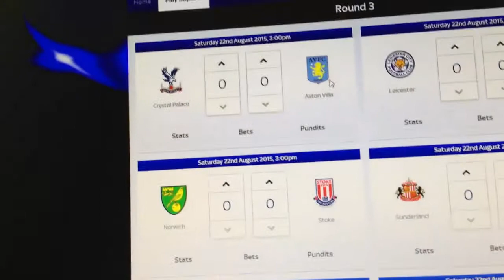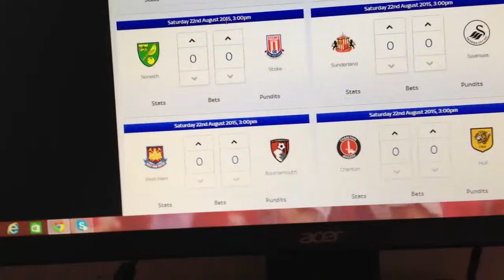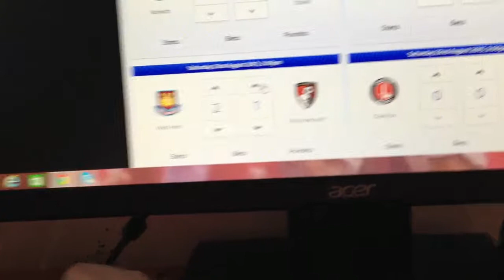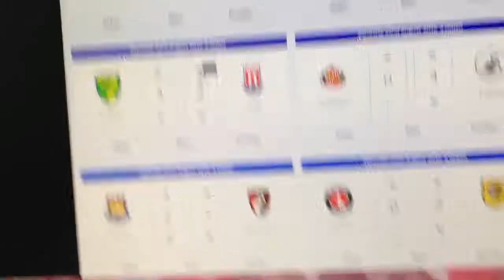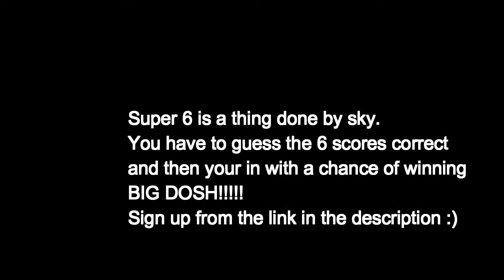Super 6 Predictions